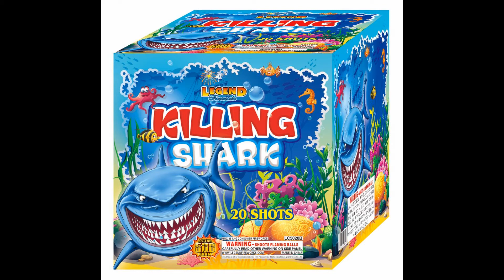KILLING SHARK - Legend Fireworks